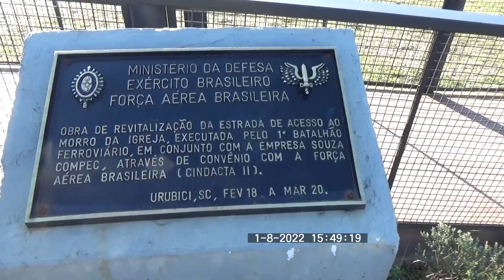Morro da antena Urubici